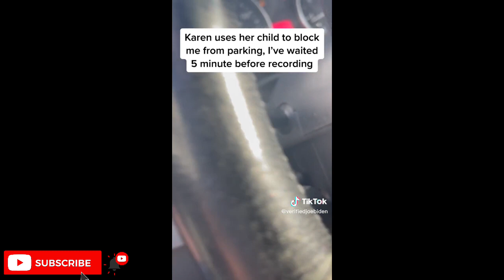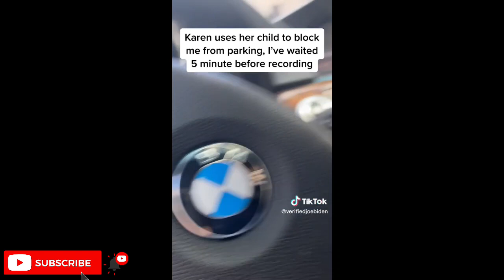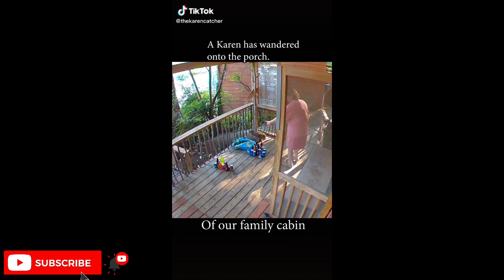Karens Who Got What They DESERVED (INSTANT KARMA) #1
WATCH : Karen's Getting What They Deserve #100